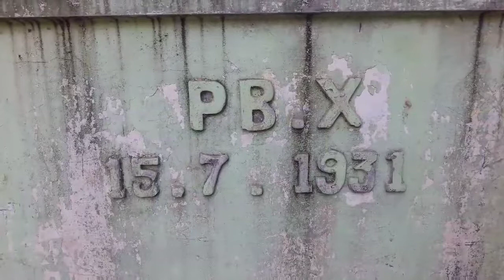BANGUNAN CAGAR BUDAYA PESANGGRAHAN LANGENHARJO KODISINYA YANG MEMPRIHATINKAN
Pesanggrahan Langenharjo di Kecamatan Grogol, Kabupaten Sukoharjo, Jawa Tengah saat ini kondisinya sangat memprihatinkan meski telah ditetapkan sebagai situs cagar budaya. Pesanggrahan yang dulunya digunakan sebagai tempat  bertapa dan pemandian air hangat Raja Keraton Kasunanan Surakarta Pakoe Boewono (PB) IX dan PB X kini banyak mengalami kerusakan.

Hal tersebut diungkapkan dalam acara diskusi sosialisasi Undang Undang Nomor 11 Tahun 2010 tentang cagar budaya di Pesanggrahan Langenharjo, Sukoharjo, Selasa (25/6/19). Yang dihadiri pihak karaton kasunanan Surakarta, Dinas Pendidikan dan Kebudayaan Sukoharjo, dan perwakilan Balai Pelestarian Cagar Budaya (BPCB) Jawa Tengah.

Dalam kegiatan tersebut, setidaknya ada tiga Putra Putri PB XII sekaligus saudara kandung Raja PB XIII, yakni GKR Sekar Kencono, GKR Wandansari Koes Murtiyah (Gusti Moeng), dan KGPH Puger, seta ketua lembaga hukum karaton surakarya hadiningrat  Lembaga Dewan Adat (LDA)  KPH Eddy Wirabumi. Menjadi salah satupembicara.

Ketua lembaga Hukum Karaton Surakarta Hadiningrat (LDA) Keraton Solo Dr. KPH Eddy Wirabumi SH, MM mengungkapkan,
“Perbaikan terakhir dilakukan sekitar 20 tahun lalu, sehingga kondisinya kini banyak yang rusak dan lapuk,” kata Gusti Moeng usai acara diskusi, Selasa (25/6/2019). Bahkan pendapa sebagai bangunan utama, kondisinya rawan ambruk dan harus disangga dengan bambu. Padahal pendapa itu sampai kini masih dipakai untuk kegiatan tirakatan dan lainnya. Pesanggrahan Langenharjo diharapkan dapat dioptimalkan pengelolaannya menjadi tempat wisata budaya.
“Pemkab Sukoharjo perlu menyusun blue print atau perencanaan secara matang mengenai pemanfaatan Pesanggrahan Langenharjo,” terang KPH Eddy Wirabumi.

sementara petugas Pengkaji dan Pelestari BPCB Jawa Tengah, Wahyu Kristanto.yang juga hadir sangat Mendukung pemanfaatan Pendapa Langenharjo untuk kepentingan yang positif.

Dan berharap pemanfaatan nantinya tidak mengurangi nilai pentingnya sebagai pusat budaya. Sehingga pemanfaatannya nanti diminta tetap harus sesuai dengan kebudayaan Jawa yang masih bisa dirasakan sampai sekarang,”terangnya.
Sebagai situs cagar budaya, tentunya harus didampingi BPCB jika nanti dilakukan revitalisasi atau renovasi. Sehingga tidak terjadi kesalahan ketika dilaksanakan pemugaran. Tempat tempat yang perlu direnovasi yang paling mendesak diantaranya adalah bangunannya dulu. Setelah itu dapat dilanjutkan penataan ke lingkungannya,”tambahnya
Kabid Kebudayaan Dinas Pendidikan dan Kebudayaan Sukoharjo Siti Laela mengatakan, pihaknya akan menindaklanjuti terkait pemanfaatan Pesanggrahan Langenharjo. Namun diakui butuh perencanaan matang, termasuk dalam bidang anggaran.
Selain itu perlu studi kelayakan yang melibatkan berbagai pihak terkait. Sebagaimana arahan Bupati Sukoharjo, pihaknya ingin mengoptimalkan pemanfaatan pesanggrahan yang berada di dekat Sungai Bengawan Solo tersebut. “Namun memang butuh anggaran yang besar, sehingga perlu perencanaan yang baik,”jelasnya menambahkan.